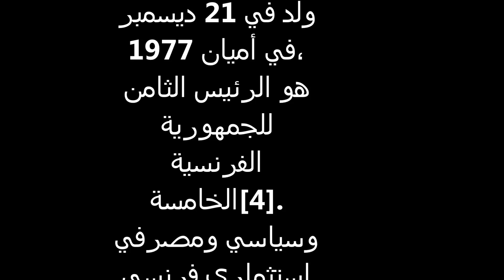صورة ماكرون مع زوجته عندما كان تلميذا لديها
إيمانويل ماكرون (بالفرنسية: Emmanuel Macron) ولد في 21 ديسمبر 1977 في أميان، هو الرئيس الثامن للجمهورية الفرنسية الخامسة]. وسياسي ومصرفي استثماري فرنسي سابق، متخرج من المدرسة الوطنية للإدارة في 2004، أصبح ماكرون مفتشًا ماليًا قبل أن يبدأ في 2008 العمل كمصرفي استثماري في بنك روتشيلد أند سي.
ماكرون متزوج من بريجيت ترونيو (Brigitte Trogneux)، التي تكبره بأربعة وعشرين عاما. ولقد كانت بريجيت معلمته في مدرسة لا بروفيدنس الثانوية في مدينة أميان.[] التقى الاثنان لأول مرة عندما كان ماكرون طالبا في صفها في الخامسة عشرة من عمره ولكن أصبحا رسميا مرتبطين عندما كان عمره 18 عاما.

حاول والداه في البداية إبعادهما عن بعضهما البعض عن طريق إرساله إلى باريس لإنهاء السنة الأخيرة من دراسته، حيث شعروا بأن هذه العلاقة غير ملائمة ،] ولكن ماكرون وبريجيت بقيا معا بعد تخرجه، وتزوجا في عام 2007. والآن يعيش الزوجان مع أطفال تروجنيوكس الثلاثة من زواجها السابق